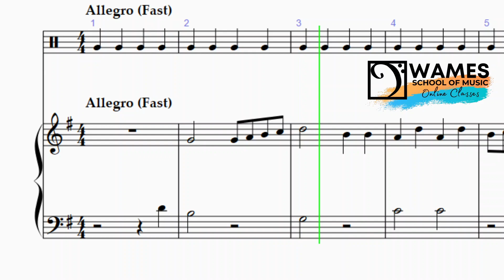Hunting Song at 82 bpm